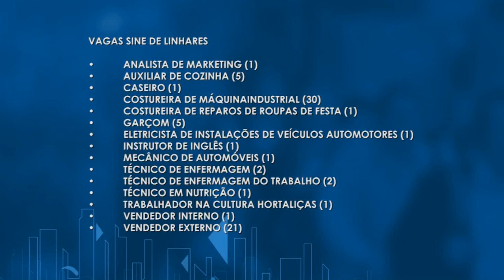Ronda da cidade 11 06 2018